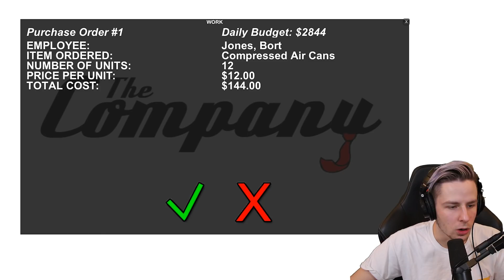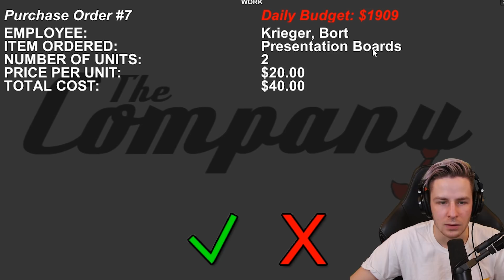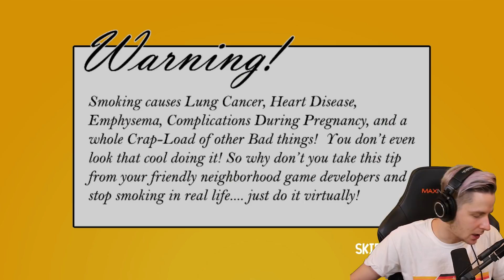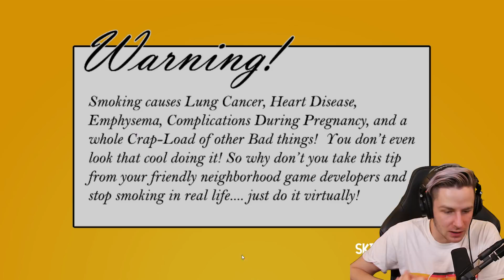Rewi raucht 4000 Zigaretten.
Kettenraucher SIMULATOR